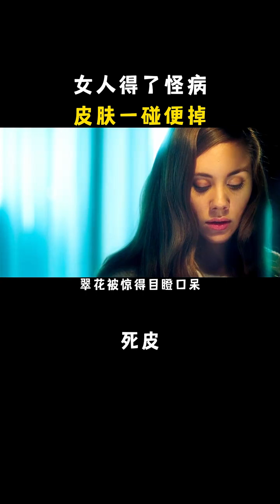A woman's skin breaks at a touch High Burning Film # Movie